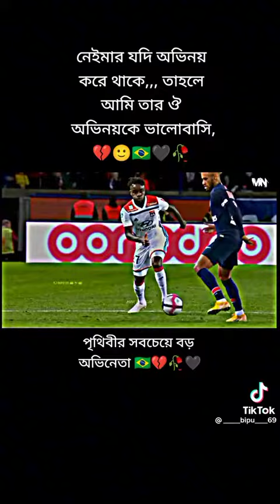amra ei অভিনেতা কেই ভালবাসি 💔💔